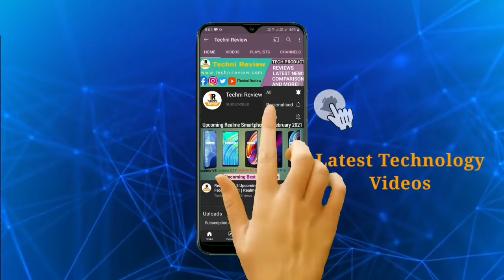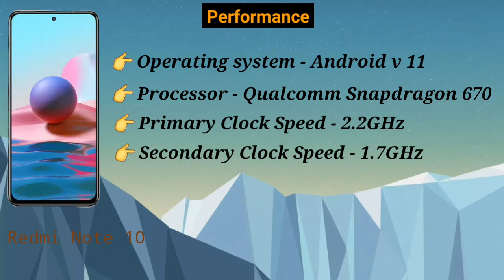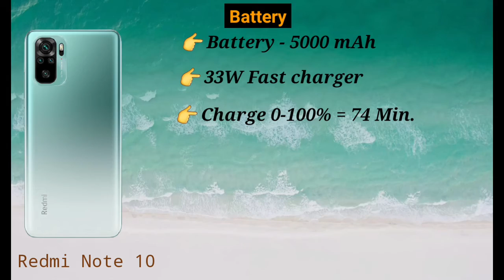Redmi Note 10 Unboxing, First Look, Review | FHD+sAMOLED, SD 678, 5000mAH | best phone under 12000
Redmi Note 10 smartphone was launched on 4th March 2021. The phone comes with a 6.43-inch touchscreen display with a resolution of 1080x2400 pixels. Redmi Note 10 is powered by an octa-core Qualcomm Snapdragon 678 processor. It comes with 4GB & 6GB of RAM with 64GB & 128GB storage. The Redmi Note 10 runs MIUI 12 is based on Android 11 and is powered by a 5000mAh battery. The Redmi Note 10 supports proprietary fast charging.

Redmi Note 10 on the rear side Quad camera setup wherein 48-megapixel primary camera with an f/1.79 aperture and a pixel size of 0.8-micron; a second 8-megapixel camera with an f/1.12 aperture and a pixel size of 2.2-micron; a third 2-megapixel camera with an f/1.12 aperture and a pixel size of 2.4-micron, and a fourth 2-megapixel camera with an f/2.4 aperture and a pixel size of 1.75-micron. The rear camera setup has autofocus. It sports a 13-megapixel camera on the front for selfies.

Available option is microSD card (up to 512GB) with a dedicated slot. The Redmi Note 10 is a dual-SIM (GSM and GSM) smartphone that accepts Nano-SIM and Nano-SIM cards. The Redmi Note 10 measures 160.46 x 74.50 x 8.30mm (height x width x thickness) and weighs 178.80 grams. It was launched in Aqua Green, Frost White, and Shadow Black colours.

Connectivity options on the Redmi Note 10 include Wi-Fi 802.11 a/b/g/n/ac, GPS, Infrared, USB Type-C, 3G, and 4G (with support for Band 40 used by some LTE networks in India). Sensors on the phone include accelerometer, ambient light sensor, compass/ magnetometer, gyroscope, proximity sensor, and fingerprint sensor.

best xiaomi smartphone in 2021
best redmi smartphone in 2021
redmi note 10 pubg test
redmi note 10 durability test
redmi note 10 display test